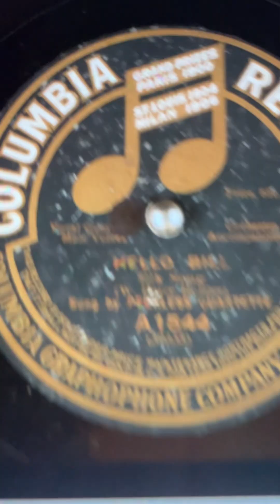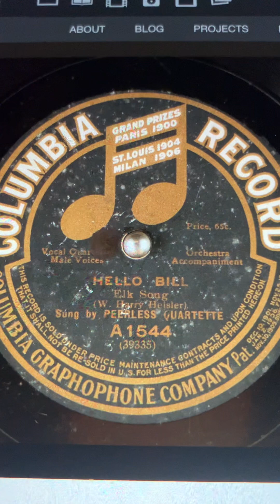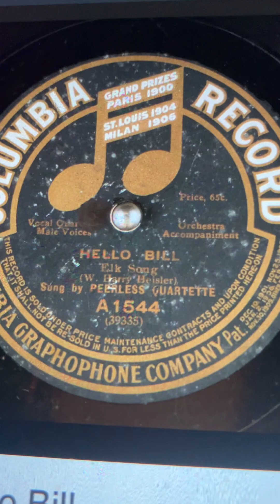Hello Bill Peerless Quartet 1914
Still much better music than the noisy shit on hitlists today and last 50 years. Now days music is so noisy that I can't hearing it without get headache of it. I'm happy I not must hearing it.